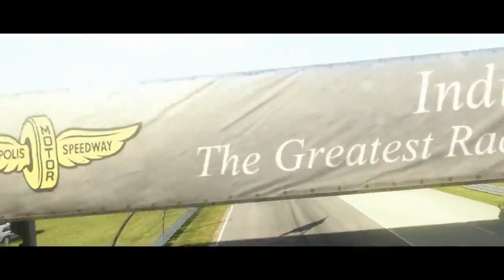GRID2 IndyCar DLC pack Trailer